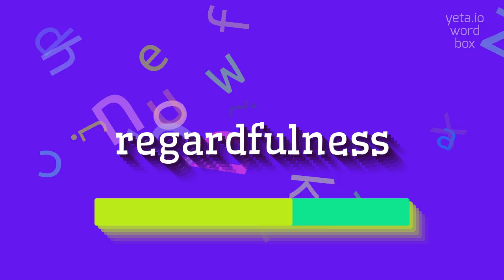How to say "regardfulness"! (High Quality Voices)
Watch in this video how to say and pronounce "regardfulness"!